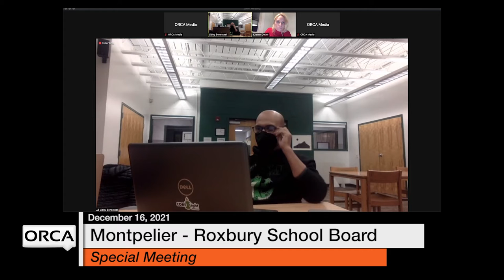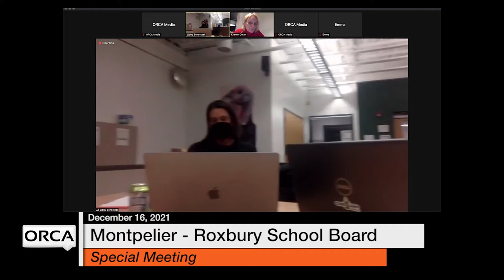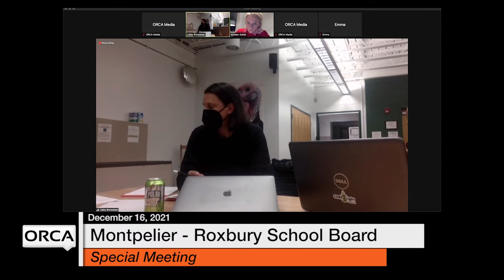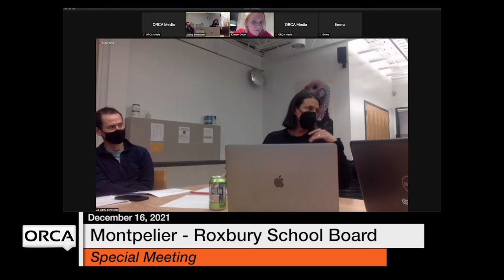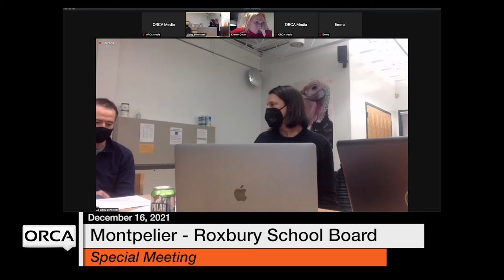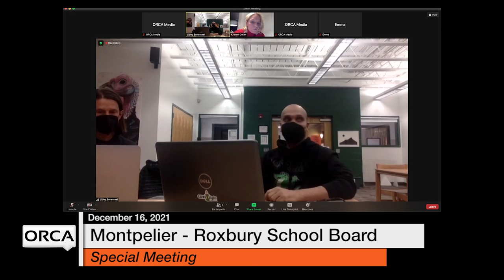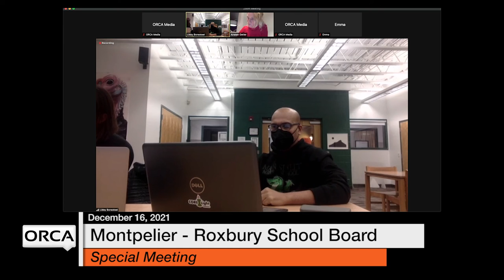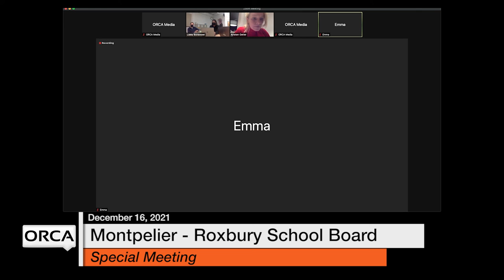Montpelier-Roxbury School Board - Special Meeting December 16, 2021 [MRSB]